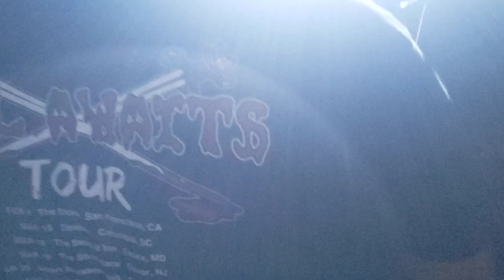Lamb of God Vigil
Abq